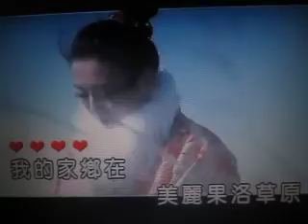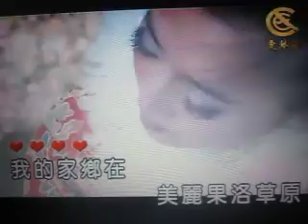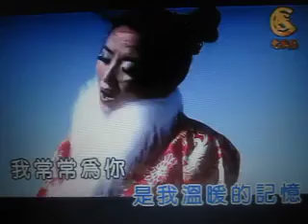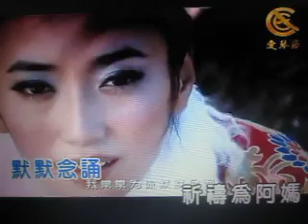情思故乡【WB】（甫人-多哇·才吉）-20180317